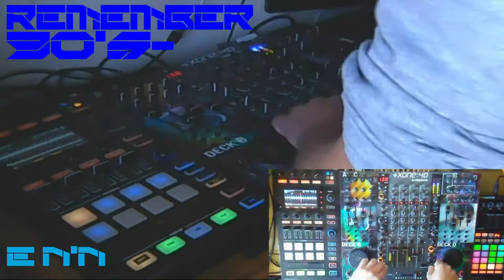REMEMBER DE LOS 90.HOUSE,TRANCE,TECHNO.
TRAKTOR PRO 3- ALLEN & HEATH-XONE 4D-REMEMBER DE LOS 90.HOUSE,TRANCE,TECHNO.TRACKS : Echoes  Forgotten Worlds   -   Planet sex (mouth mix) planet sex (mouth mix)  Laurent Garnier    -    Brainticket  Ramin   -    Ron Trent    Altered States    -   Acorn Arts    Silence X Gate Records    -   We Came In Peace ('93 mix)  Dance 2 Trance   -    Planet sex (mouth mix) planet sex (mouth mix)   -   Schöneberg    Marmion   -   I Won't Hurt You (I Swear)     -     I Won't Hurt You (I Swear)    QX-1   -   Dreams (original version)  Quench    -   Robert Armani     Circus Bells (Hardfloor Remix)   -   Energy Flow Eternal     Jens Lissat Project     -    Dave Clark     Presents red 2    -    Laurent Garnier    The Force    -    Desert Storm (Psycho Drums Remix)  Desert Storm    -    Amphetamine  Drax    -    Turkish Bazar  Emmanuel Top    -   Drome  Joey Beltram   -    Mory Kante     Yeke Yeke (Hardfloor Remix)    -   Spacebuggy  Out on a Limb   -    Meditation Will Manifest  Winks    -    Throw  Paperclip People    -    DJ Misjah & DJ Tim       Access    -    Mark N-R-G     Don't Stop     -    Metro Dade     The Andor Voyage